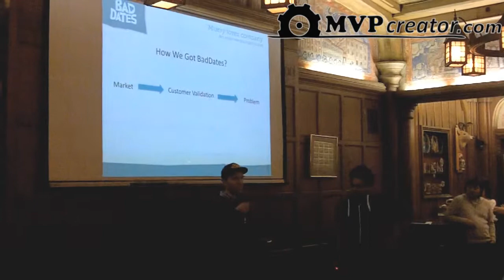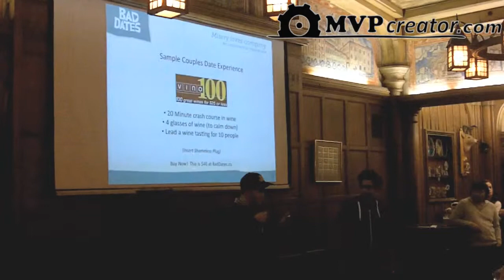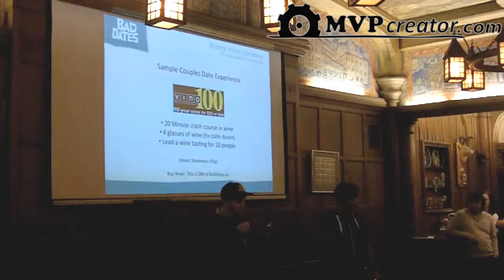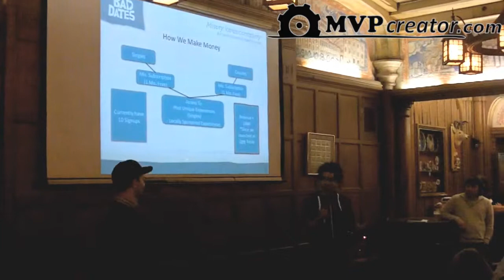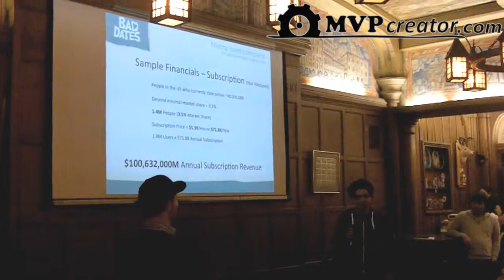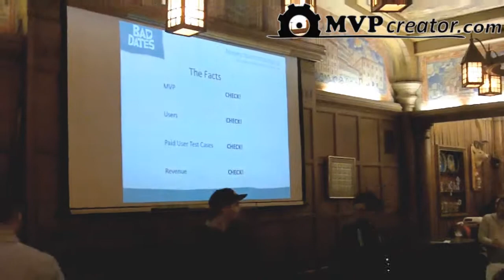BadDates.co - final presentation at Startup Weekend Milwaukee 2013